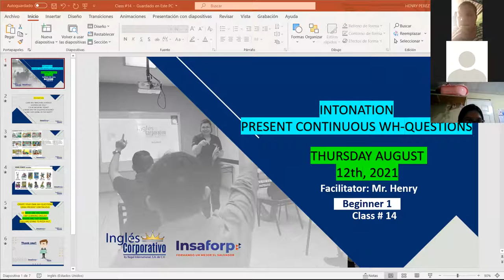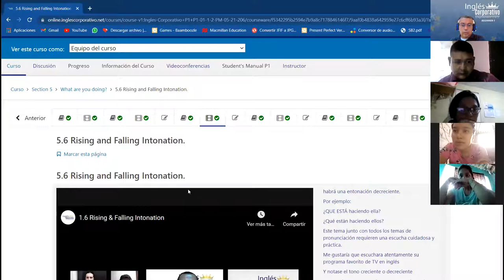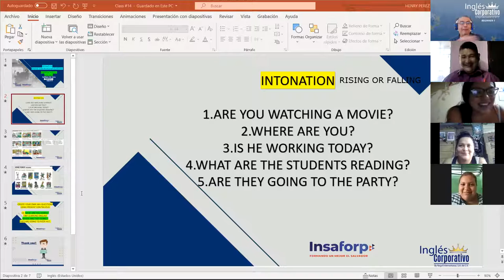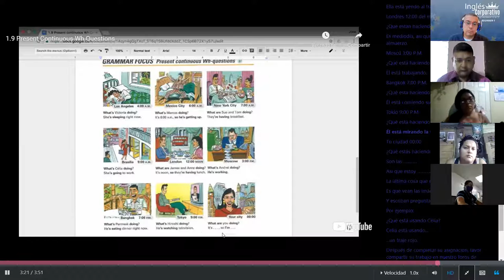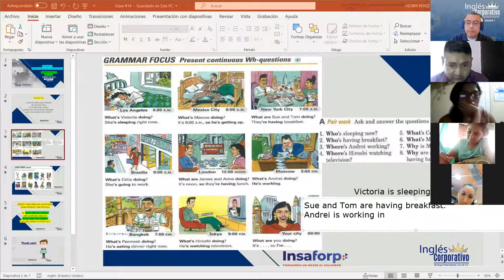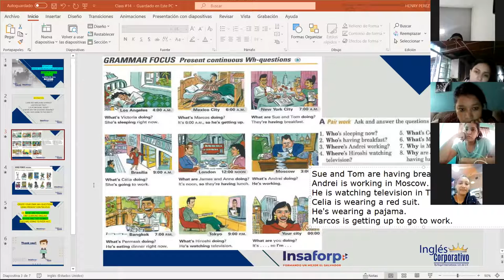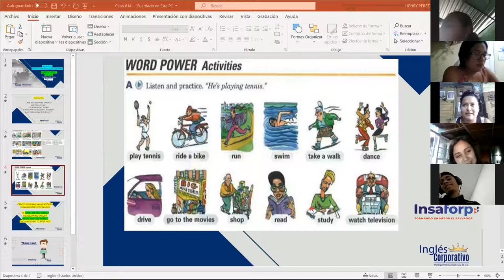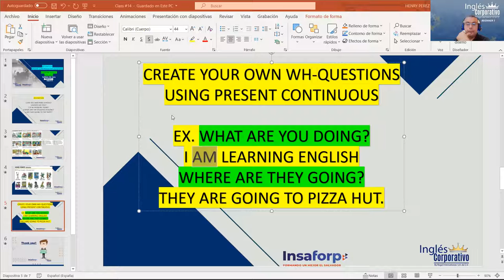Ingles Corporativo-Class #14 Intonation- Present continuous WH-questions